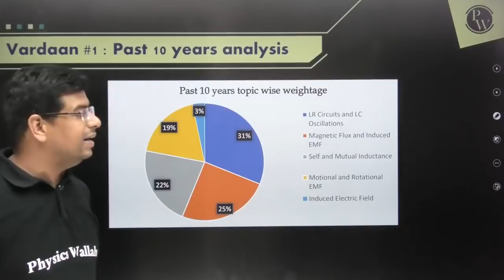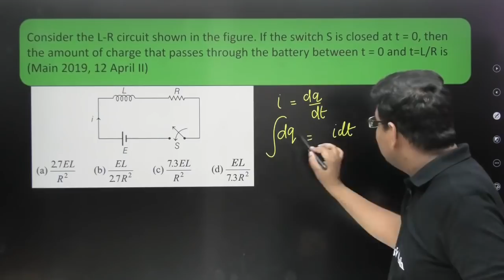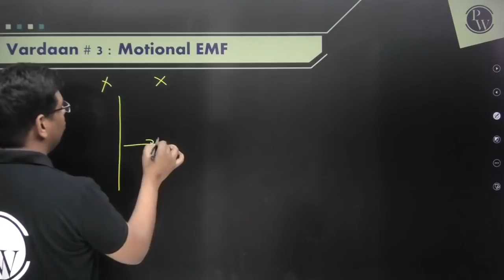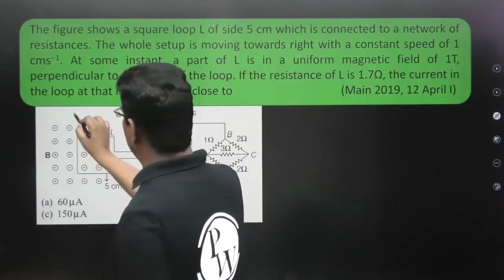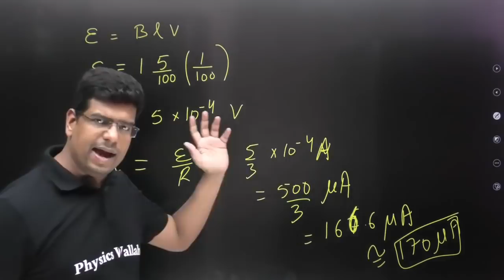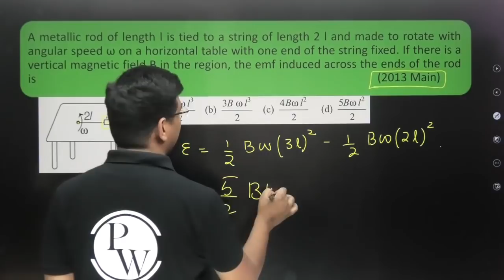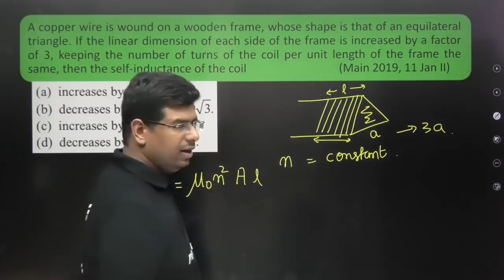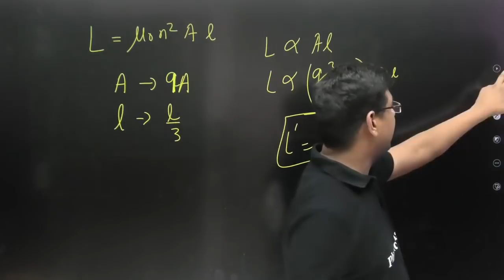Electromagnetic Induction | Motional EMF, Solenoid, LR circuits | Class 12 | JEE | Vardaan Series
🎥 Watch Ad Free Videos Completely FREE & Download Lecture Notes from the PhysicsWallah App.
Notes & Videos are Available on the Home Page of the App (Home ➡️ Vardaan)